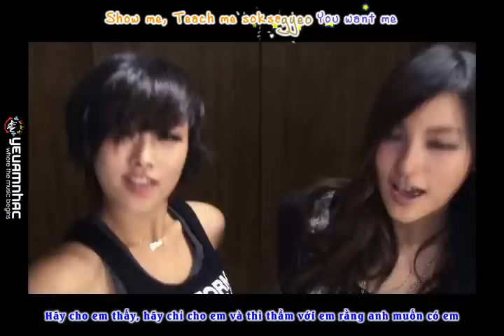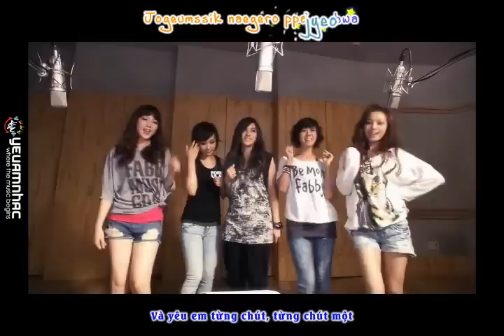[R+Vietsub YANST] 2 Me - Kara